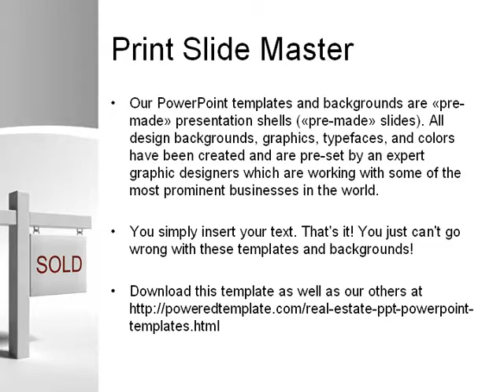Sold Real Estate PowerPoint Template by PoweredTemplate.com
Sold Real Estate PowerPoint Template for presentations.